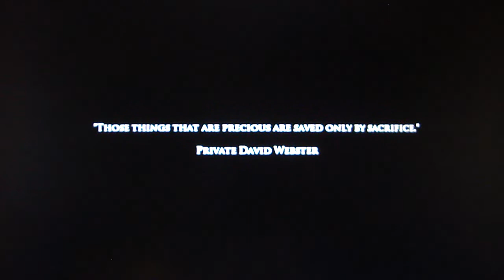Medal of Honor Airborne Playthrough pt10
TOG bringing you Medal of Honor Airborne pt10 for the PS3 complete playthrough with commentary